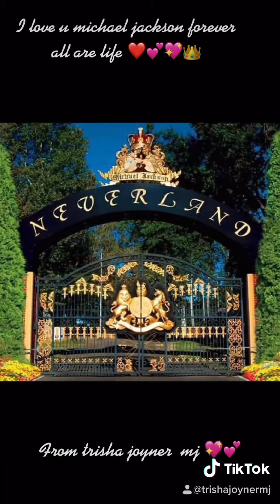Trisha Joyner MJ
I love you Michael Jackson forever all are my life 💕❤️💖👑🥰😘